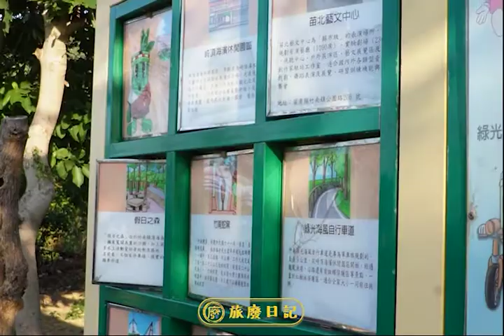【景點開箱】崎頂子母隧道｜旅廢日記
就在火車旁的崎頂子母隧道，去之前可以先到崎頂觀景台看看竹南的好風景，看到大大風車以及一望無際的大海，真的會令人心情開闊許多🥰🥰

走在步道中，可以感受到時不時照耀在臉上的陽光，隧道裡可以看到以前日式的舊鐵路，鋪滿石子的那種🤪